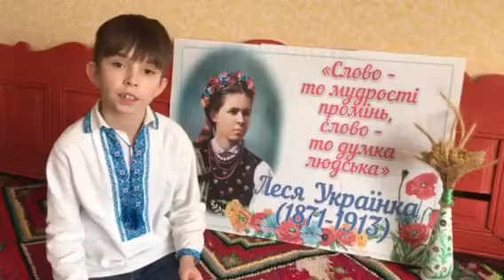Троценко Назар "Тішся, дитино, поки ще маленька..." | Конкурс «Змагаймось за нове життя!» 2024 рік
Номінація

Троценко Назар
"Тішся, дитино, поки ще маленька..."

Підготувала - Моршна Світлана Олександрівна, Хорольський навчально-виховний комплекс,учитель української мови та літератури, категорія:вища

Заклад - Хорольський навчально-виховний комплекс

* Родини Бурбак.